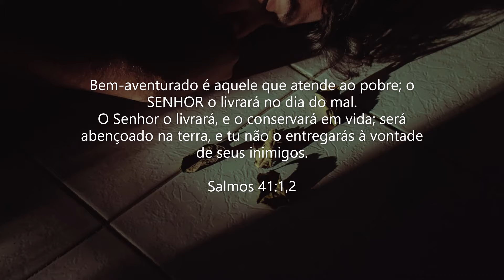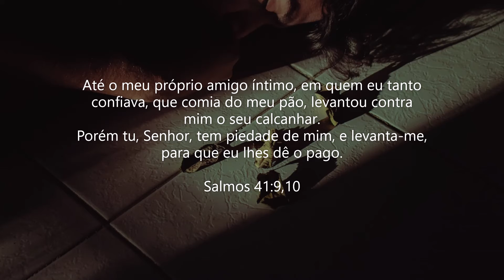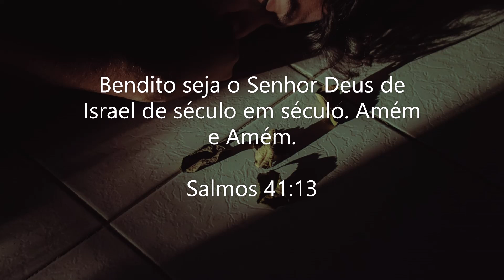Salmos 41 - Oração por Cura - Poderosa Oração do Salmo 41 - Aline Vieira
Olá!
Aqui está o Capítulo 41° do Livro de Salmos para oração e meditação da palavra.
Tem vídeo novo de Segunda a Sexta.
Ative as notificações pra ser avisado(a)

´´A saber: Se com a tua boca confessares ao Senhor Jesus, e em teu coração creres que Deus o ressuscitou dentre os mortos, serás salvo.
Visto que com o coração se crê para a justiça, e com a boca se faz confissão para a salvação``.
Romanos 10:9,10

Salmos 41:1-13
1 Bem-aventurado é aquele que atende ao pobre; o SENHOR o livrará no dia do mal.

2 O Senhor o livrará, e o conservará em vida; será abençoado na terra, e tu não o entregarás à vontade de seus inimigos.

3 O Senhor o sustentará no leito da enfermidade; tu o restaurarás da sua cama de doença.

4 Dizia eu: Senhor, tem piedade de mim; sara a minha alma, porque pequei contra ti.

5 Os meus inimigos falam mal de mim, dizendo: Quando morrerá ele, e perecerá o seu nome?

6 E, se algum deles vem me ver, fala coisas vãs; no seu coração amontoa a maldade; saindo para fora, é disso que fala.

7 Todos os que me odeiam murmuram à uma contra mim; contra mim imaginam o mal, dizendo:

8 Uma doença má se lhe tem apegado; e agora que está deitado, não se levantará mais.

9 Até o meu próprio amigo íntimo, em quem eu tanto confiava, que comia do meu pão, levantou contra mim o seu calcanhar.

10 Porém tu, Senhor, tem piedade de mim, e levanta-me, para que eu lhes dê o pago.

11 Por isto conheço eu que tu me favoreces: que o meu inimigo não triunfa de mim.

12 Quanto a mim, tu me sustentas na minha sinceridade, e me puseste diante da tua face para sempre.

13 Bendito seja o Senhor Deus de Israel de século em século. Amém e Amém.

*Foto de Alan Cabello no Pexels

Compartilhe para que mais pessoas sejam abençoadas.

Que a Paz do Senhor Jesus se faça presente em seu lar.
Amém!!!